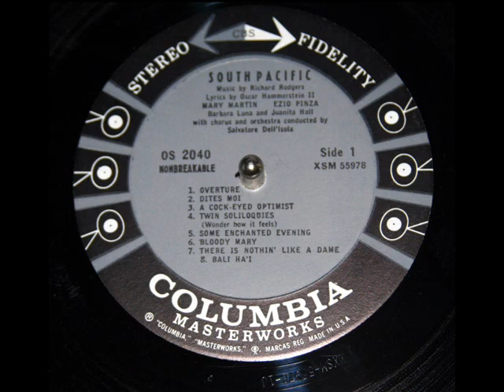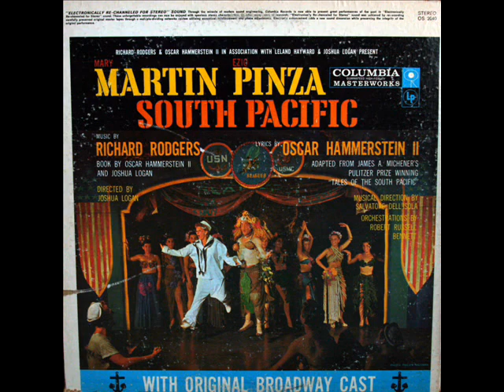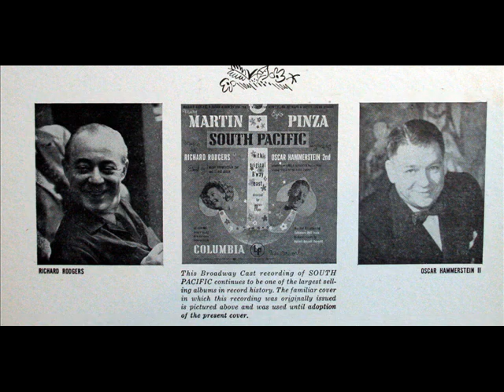South Pacific: Some Enchanted Evening - 1949, Martin & Pinza - Vintage Images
From the original 1949 Broadway cast recording of "South Pacific."  This production won the 1950 Pulitzer Prize for Drama; and won Tony Awards for Best Musical; Libretto; Best Original Score; Best Actor in a Musical (Ezio Pinza); Best Actress in a Musical (Mary Martin); Best Featured Actor in a Musical (Myron McCormick); Best Featured Actress in a Musical (Juanita Hall); Producer (Musical) (Hammerstein, Rodgers, Hayward, Logan); Best Director (Logan); and Best Scenic Design (Jo Mielziner).  This track is from the LP pictured in the video above, Columbia Masterworks, serial number OS 2040.
«Юг Тихого океана» (англ. South Pacific) — мюзикл, созданный Ричардом Роджерсом и Оскаром Хаммерстайном по мотивам романа Джеймса Микенера «Тихоокеанская история» (1948). Либретто было написано Хаммерстайном в сотрудничестве с Джошуа Логаном (Joshua Logan). В центре сюжета находится вопрос расовой дискриминации.  Премьера мюзикла состоялась на Бродвее в 1949 году. «Юг Тихого океана» сразу завоевал широкую популярность и был номинирована на десять премий «Тони» и выиграла во всех категориях, включая премии «Тони» за лучшую музыку, за лучший мюзикл и за лучшее либретто. Многие песни впоследствии стали очень известными: «Bali Ha'i», «I'm Gonna Wash That Man Right Outta My Hair», «Some Enchanted Evening», «Happy Talk», «Younger than Springtime», «I'm in Love with a Wonderful Guy». В 1958 году был снят одноимённый фильм.[2] Главные роли исполнили Россано Брацци и Митци Гейнор.  Версия «Юга» 2008 года была объявлена лучшей новой постановкой классического мюзикла и удостоена наград за лучшую режиссуру, исполнение главной мужской роли и за работу художника по костюмам, свет и звук.
Nellie Forbush, infirmière dans l'U.S. Navy, est tombée amoureuse d'un propriétaire-planteur d'origine française, Emile de Becque. En dépit des efforts de Luther Billis, organisateur de "distractions" pour les marins américains, ceux-ci sont forcément attirés par la seule femme "disponible", une tonkinoise d'âge mûr surnommée 'Bloody Mary', les autres propriétaires-planteurs ayant caché leurs femmes. Arrive le lieutenant Joseph 'Joe' Cable, en mission d'espionnage, vers lequel Mary se sent attirée. Néanmoins, elle présente sa fille Liat à Joe qui s'en éprend. Bientôt, Nellie apprend qu'Emile a deux enfants, Ngana et Jerome, nés d'une polynésienne de "couleur".
Ezio Pinza è stato un basso italiano.  La sua carriera stava cominciando come corridore ciclista professionista, ma l'incoraggiamento del padre e la sua voce lo portarono a diventare un grande attore cantante. A 18 anni, abbandonata l'attività sportiva, studia al conservatorio Martini di Bologna e nel 1914 a 22 anni debutta come Oroveso in Norma a Soncino (CR). Con lo scoppio della prima guerra mondiale lascia le scene e si arruola nell'esercito come ufficiale di artiglieria arrivando al grado di capitano.  Alla fine della guerra, nel 1919, canta al Teatro Costanzi di Roma in Manon di Massenet ed è Des Grieux padre con il debuttante Giacomo Lauri-Volpi nel ruolo di suo figlio e Rosina Storchio come Manon.  Era un perfezionista e curava i suoi personaggi in tutto: trucco, costumi, recitazione. Questo spiega il suo successo in Don Giovanni, ruolo che interpretò più di 200 volte: un vero e proprio record.